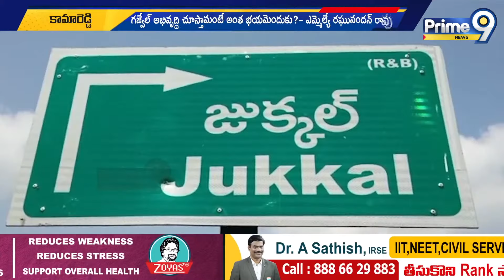బీజేపీ లో చేరిన జహీరాబాద్ లో పలువురు నేతలు | BJP Party | Prime9 News